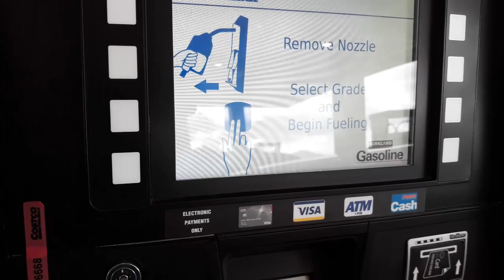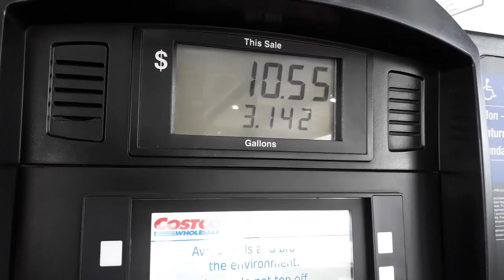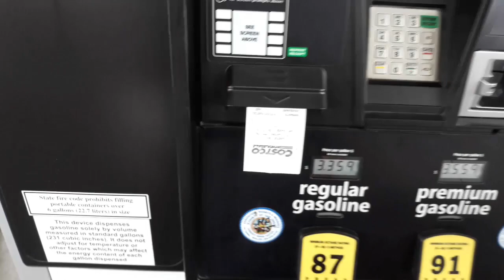[미국 이민 생활] 코스트코에서 자동차에 주유 하는 방법 Costco Gas Station 일상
주입를 열고 카드를 넣었다 뺍니다

카드를 설정해 줍니다

영수증을 원하냐가 물으면 저는 네라고 합니다

주입기를 빼고 고급과 보통중 하나를 선택 합니다

저는 보통을 선택 했습니다

잘들어 가고 있습니다

1번 레버를 위로 올리고 2번으로 고정하면 손 놓고 기다릴 수 있습니다

기름 탱크가 차면 주유기가 자동으로 멈춤니다

영수증이 프린되었습니다

앞에 차도 주유가 끝난거 같아 기다려 줍니다

그런데 갑자기 미국 여자가 훅하고 끼어듭니다

뭐야 하는 사이 동양여자도 끼어듭니다

앞도 막고 옆길도 막고 잘 하고 있죠?

부글부글 끓기 시작하지만 참고

심지어 차를 뒤로 빼서 공간을 확보해 줍니다
(혹시 제차를 박을까봐) 어차피 오른 쪽으로 못 나가요

제 한숨소리 들리시나요?